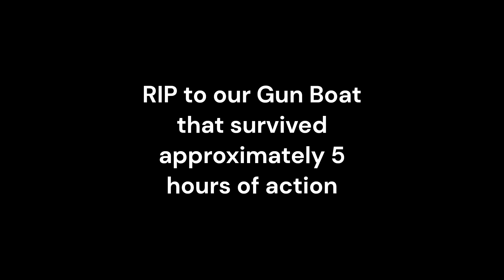Axehead D-Day Gunboat Support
4th Naval Division Combined Arms Naval Landing Support